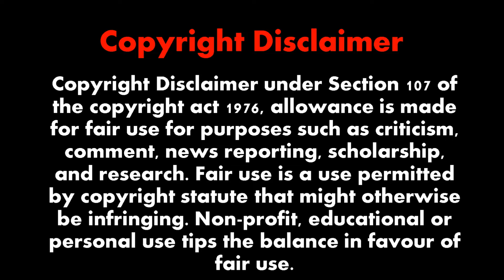Reaction Mashup on Ekko vs Jinx Scene | Arcane 1x7 - League of Legends